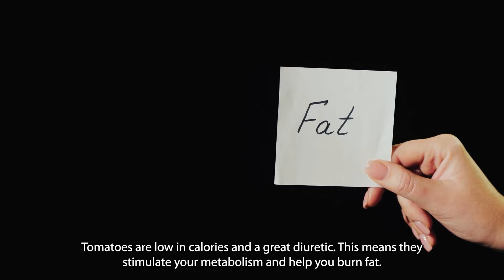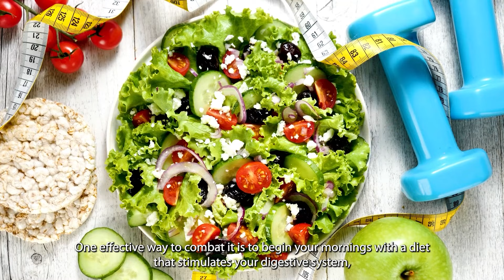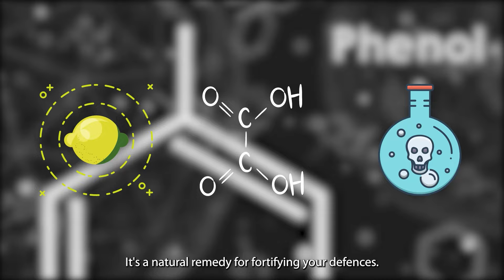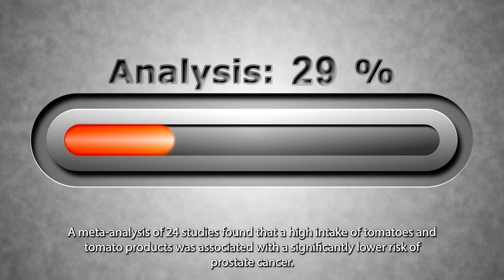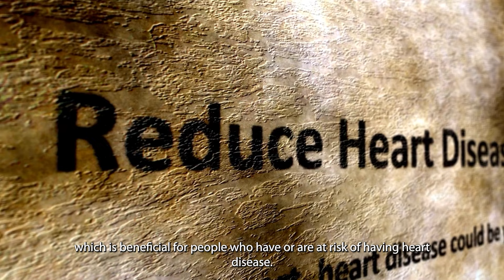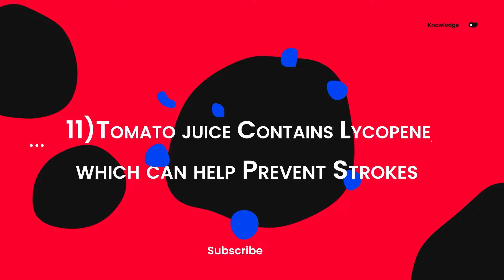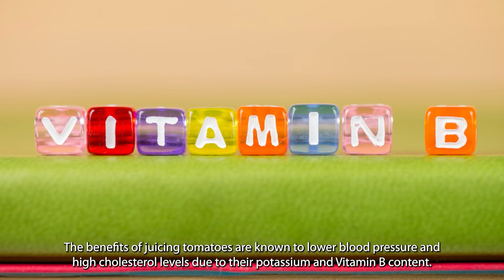12 Benefits Of Drinking Tomato Juice Every Morning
12 Benefits Of Drinking Tomato Juice Every Morning | Tomato Juice Benefits

Tomato juice is so high in vitamins and minerals that it will benefit your entire body, including your skin, heart, and immune system. We frequently discuss the benefits of drinking a glass of room-temperature lemon water or having a spoonful of olive oil with a few drops of lemon juice in the morning. But did you know that drinking tomato juice in the morning is also extremely healthy? So don’t wait! try making a glass of tomato juice in the morning part of your daily routine! It tastes amazing, and it will do wonders for your health!

⏰ TIMESTAMPS
0:00 Intro
0:56 Benefit # 1
1:46 Benefit # 2
2:19 Benefit # 3
2:43 Benefit # 4
3:27 Benefit # 5
4:01 Benefit # 6
4:36 Benefit # 7
5:11 Benefit # 8
5:37 Benefit # 9
5:54 Benefit # 10
6:46 Benefit # 11
7:18 Benefit # 12
7:45 Like, Share & Subscribe